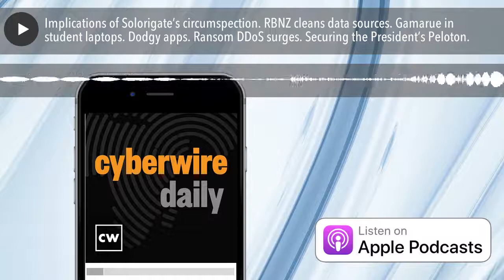Implications of Solorigate’s circumspection. RBNZ cleans data sources. Gamarue in student laptops.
Twice, it’s maybe an indicator. Once, it’s nuthin’ at all...to the machines. The Reserve Bank of New Zealand works to clean up its data sources. Wormy student laptops. Daily Food Diary is a glutton for your data. Ransom DDoS. Caleb Barlow examines how we handle disinformation in our runbooks and response plans. Our guest Ron Gula from Gula Tech Adventures shares his thoughts on proper public cyber response to the SolarWinds attack. And should we worry about that White House Peloton?